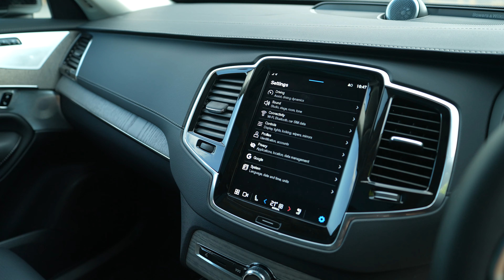#23234 - Volvo XC90 B5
Step into the 2023 Volvo XC90 B5, priced at €95,000. This SUV isn't just spacious; it offers mild-hybrid efficiency, advanced safety features, and a design that stands the test of time. Perfect for families who need comfort without compromising on style.

The Volvo XC90 B5

🇨🇾 IN CYPRUS STOCK

• Price: €95,000
• Registration Year - 2023
• Transmission - Automatic
• Body Type - Suv
• Miles - 80
• Co2 Emission - 209
• Fuel Type - Hybrid (Diesel/Electric)
• Drive Type - Four Wheel Drive (4wd)
• Code: #23234

📍 Nicosia: Verginas 5, Strovolos
📍 Limassol: Sotiri Tofini 4, Agios Athanasios

ECarsCyprus EuropeanCars CarShowroom CyprusAutoSales AutomotiveCyprus Cyprus Pafos Limassol Larnaca Nicosia Step into the 2023 Volvo XC90 B5, priced at €95,000. This SUV isn't just spacious; it offers mild-hybrid efficiency, advanced safety features, and a design that stands the test of time. Perfect for families who need comfort without compromising on style.

Discover the Volvo XC90 B5: The Ultimate Luxury Hybrid SUV for Your Family Adventures

🇨🇾 IN CYPRUS STOCK

• Price: €95,000
• Registration Year - 2023
• Transmission - Automatic
• Body Type - Suv
• Miles - 80
• Co2 Emission - 209
• Code: #23234